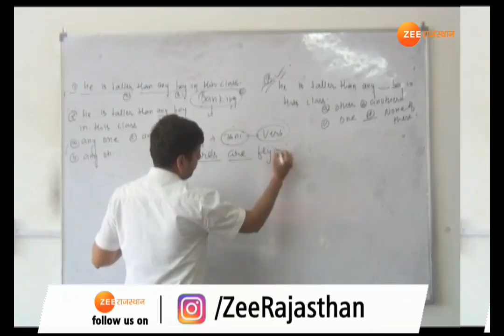देश में एक यूनिवर्सिटी के एक कुलपति ऐसे भी हैं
.देश में एक यूनिवर्सिटी के एक कुलपति ऐसे भी हैं, जिन्होंने कुलपति बनने के बाद जो कदम उठाया,,उसकी ना सिर्फ प्रदेश साथ ही बल्कि पूरे देश में तारीफ हो रही है,